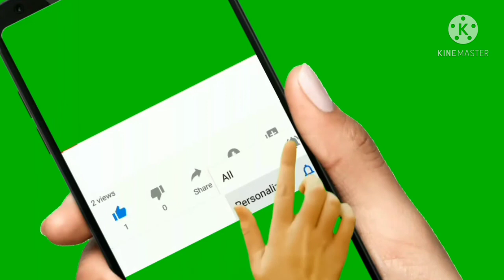पति ने आज अपने तरीके से बनाया छत्तीसगढ़ प्याज भाजी देखेंगे नहीं प्याज भाजी बनाने का नया तरीका। Manu's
Chhattisgarh BhajiOnion vegetable प्याज के पत्ते की सब्जी pyajbhaji banane ka tarika manustylefood
Hope you all guys will fine. For few weeks I’m sharing various types of recipes and I found that you all are appreciating me. On the continuation of those videos, today I’m sharing a video which is a recipe of “"